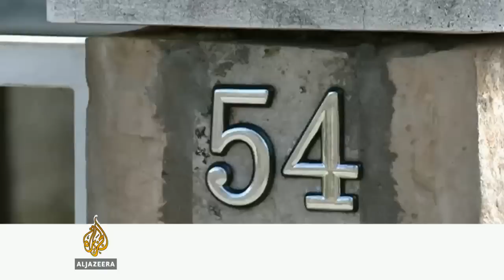Dubrovčani na referendumu o budućnosti Srđa - Al Jazeera Balkans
Na 59 biračkih mjesta, od sedam do 19 sati, Dubrovčani se mogu izjasniti jesu li za usvajanje urbanističkog plana uređenja kojim se, uz izgradnju igrališta za golf, dozvoljava i izgradnja vila, hotela i apartmana na platou Srđ ili su protiv njega.